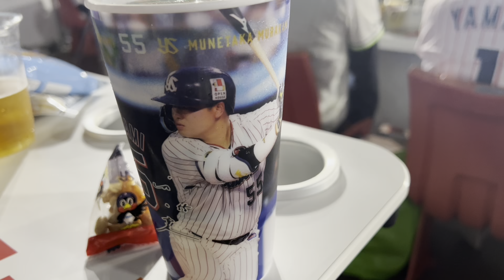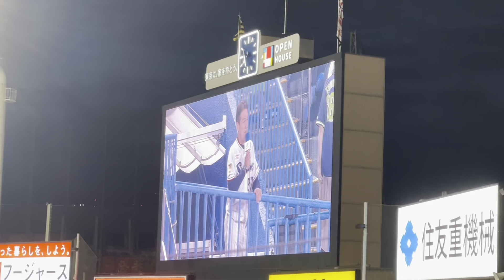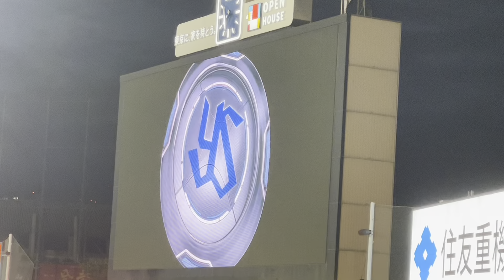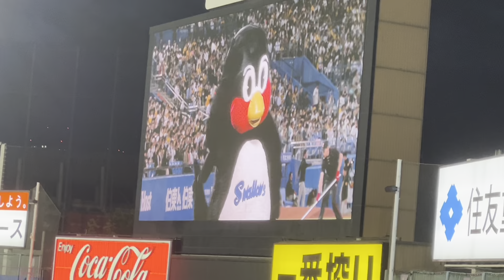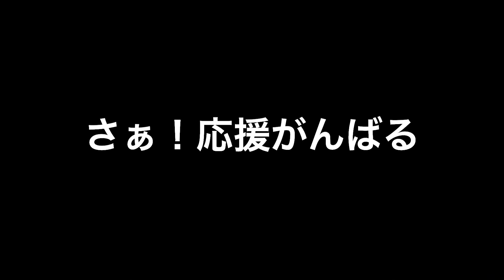ヤクルトスワローズつば九郎の空中くるりんぱからの三塁側いったら大山のホームラン飛んできた笑（2023年5月25日）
スーパーサンクスもよろしくです。